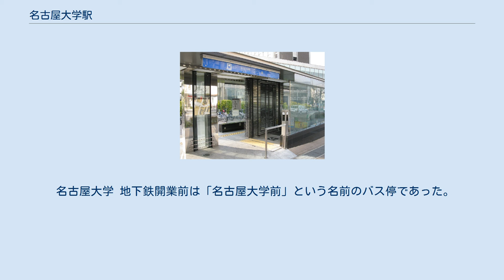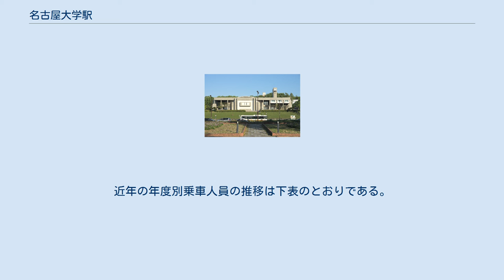名古屋大学駅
名古屋大学駅（なごやだいがくえき）は、愛知県名古屋市千種区四谷通にある、名古屋市営地下鉄名城線の駅である。
 名城線南部駅務区名古屋大学管区駅が管轄する駅であり、茶屋ヶ坂駅から八事日赤駅および、総合リハビリセンター駅、新瑞橋駅の各駅を管理している。
 駅が名古屋大学（名大）の構内にあるという全国でも珍しい駅の一つである。
 2003年（平成15年）に開業した。
当時は終着駅であり、1番ホームは乗車専用、2番ホームは降車専用として利用されており、到着した列車は一旦駅南側の留置線に入ってから両渡り線を通って折り返していた。
新瑞橋駅までの延伸開業後は、この留置線は本線の一部になっている。
現在でも大曽根方面からの最終列車は、当駅止まりである。
 2004年（平成16年）には、新瑞橋駅までの延伸区間が開業し、名城線の環状運転が開始された。
 なお、本駅開業前は、名古屋大学に行くには地下鉄東山線「本山駅」が最寄り駅として利用されていた。
現在も本山駅で乗り換える利用が多い。
 プラットホーム 島式1面2線のホームを持つ地下駅。
 駅の北側で名古屋高速2号東山線と地下で交差しているため、ホームは比較的深いところに位置している。
 駅が名古屋大学の構内に位置しており、改札口には同大学の電光掲示板が設置されている。
 名古屋大学 地下鉄開業前は「名古屋大学前」という名前のバス停であった。
開業後は、桜山経由の金山駅行のバスが妙見町発に変更となるなど、バス路線が減少した。
 2019年（令和元年）度の乗車人員は3,826,535人、同年度の1日平均乗車人員は10,455人である。
 ^ “交通広告メディアガイド2021年版 (PDF)”. 名古屋市交通局. 2021年4月4日閲覧。
 ^ 名古屋市公報第1202号 (PDF) p702 ^ a b 市営地下鉄　各駅乗車人員の推移 - 名古屋市